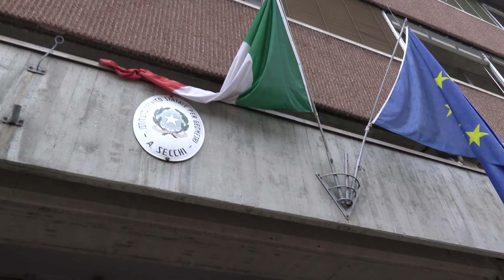Tecnocasa - Incontro con gli studenti dell'Istituto Angelo Secchi